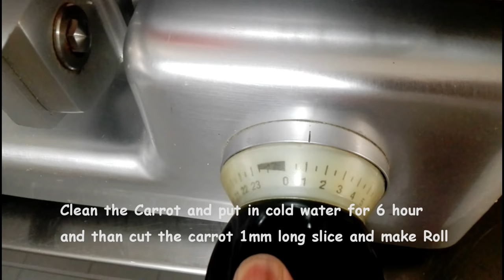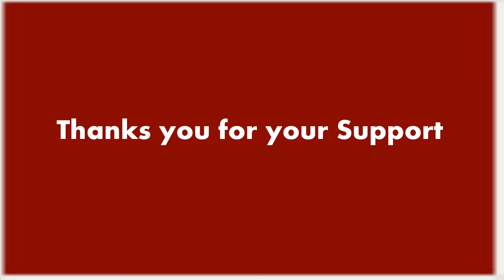How to carving leak & carrot garnish art. easy to make leak design fruit and vegetable art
How to make leek and carrot ganish art - vegetable garnish art and how to decorate plate with garnishing.Published on 30 mai 2018
How to make a simply beautiful leek and carrot garnish

In this video tutorial, you will see how to cut an leek and carrot into a stunningly beautiful art garnish.

2) Show your support on vegetable art on Facebook
3) Add my channel to your featured channel box "Dream 4 India "
4) Embed this video on a blog